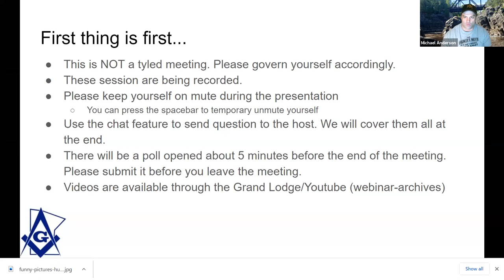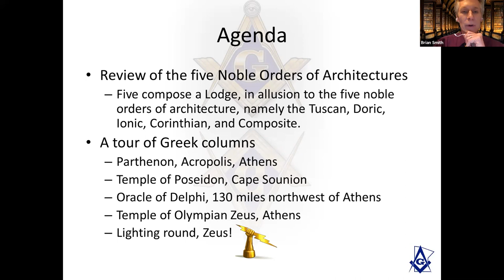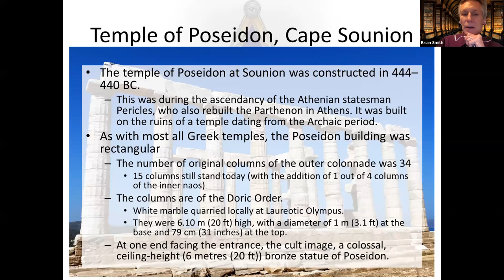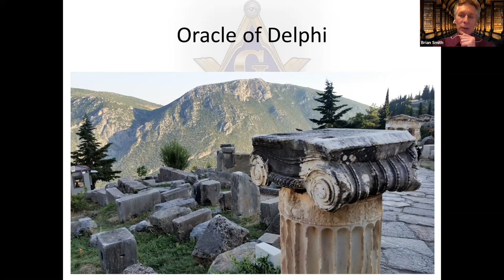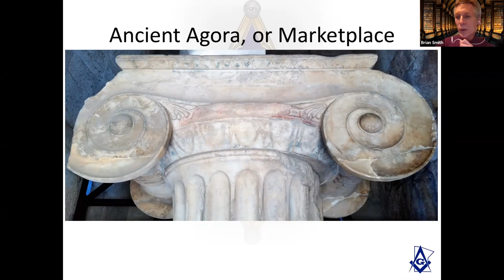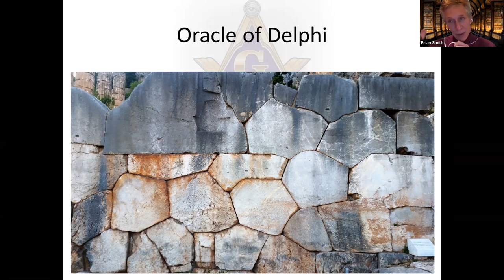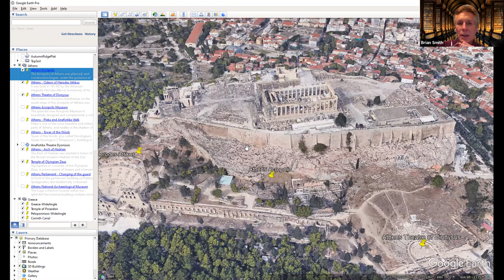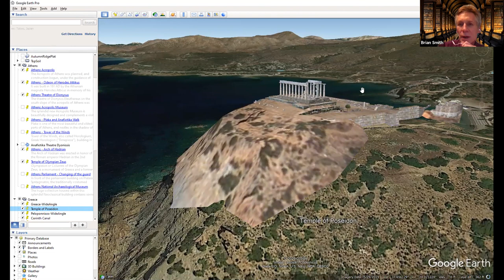Five Noble Orders of Architecture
Educational webinar on the Five Orders of Architecture.